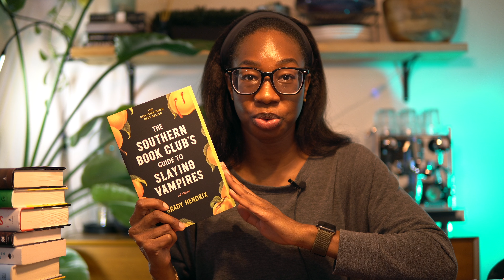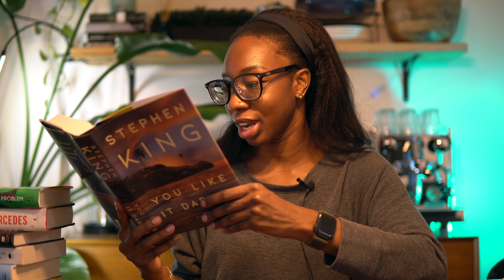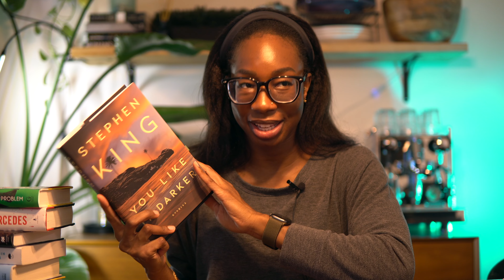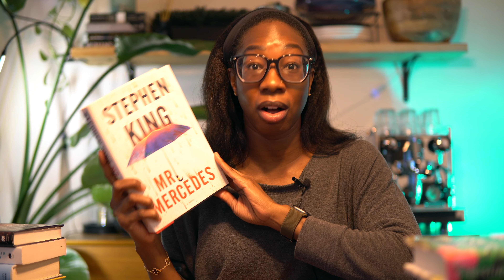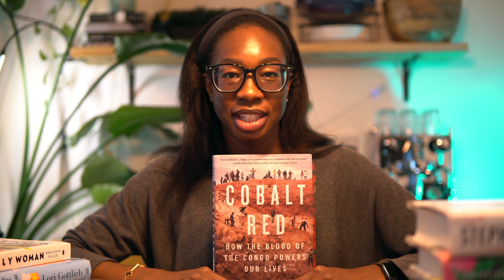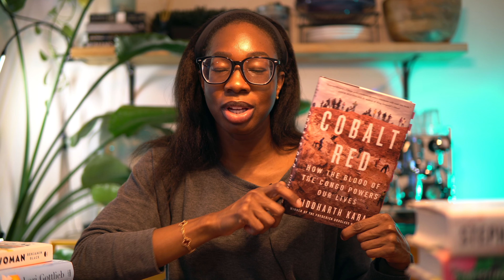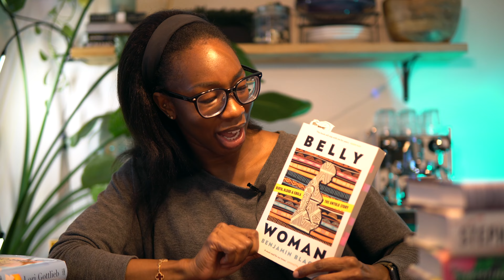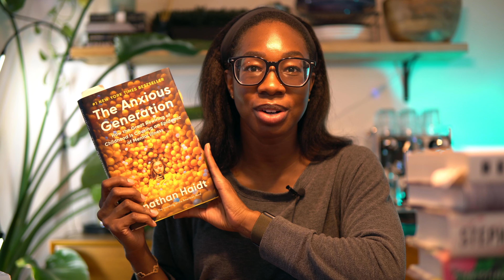This Summer's 5 Star Reads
Hello Friends,
Happy to be back talking about some of the best books I've read this summer!

✨Books Mentioned
The Reformatory by Tananarive Due
The Southern Book Club's Guide to Slaying Vampires by Grady Hendrix
You Like It Darker by Stephen King
The Paradise Problem by Christina Lauren
Mr. Mercedes by Stephen King
Cobalt Red by Siddharth Kara
Belly Woman by Benjamin Black
Maybe You Should Talk To Someone by Lori Gottlieb
The Anxious Generation by Jonathan Haidt

✨Timestamps
0:00 intro
0:56 The Reformatory by Tananarive Due
2:21 The Southern Book Club’s Guide to Slaying Vampires by Grady Hendrix
3:50 You Like It Darker by Stephen King
6:03 The Paradise Problem by Christina Lauren
7:03 Mr. Mercedes by Stephen King
8:30 Cobalt Red by Siddharth Kara
10:59 Belly Woman by Benjamin Black
12:50 The Anxious Generation by Jonathan Haidt
14:32 Maybe You Should  Talk to Someone by Lori Gottlieb
15:50 Personal//Channel Updates!

✨Audible
I use Audible for their vast library of audiobooks, particularly audiobooks that I can't get from my public library

✨Kindle Unlimited
I love using my Kindle Unlimited membership to read and listen to some of the thousands of books they have available...especially thrillers!
Try 1 free month of Kindle Unlimited

✨Graphic Audio
I cannot recommend the graphic audiobook rendition of The Stormlight Archive enough.

✨About Me
My name is Bintou and I make videos about reading and books. Reading is one of my favorite hobbies and I love all forms, including ebooks, physical books and audiobooks. In fact, you will definitely catch me reading on my Kindle while listening to an audiobook most of the time. My favorite genres are adult fiction, mysteries and thrillers, romance, nonfiction, and the occasional fantasy or horror book. I hope you join me on this fun little reading community!